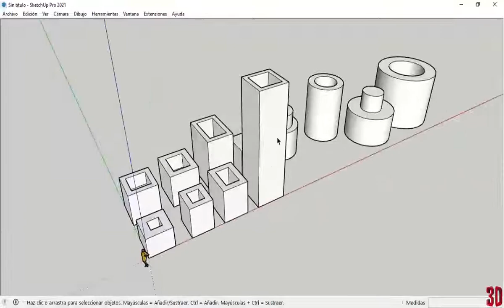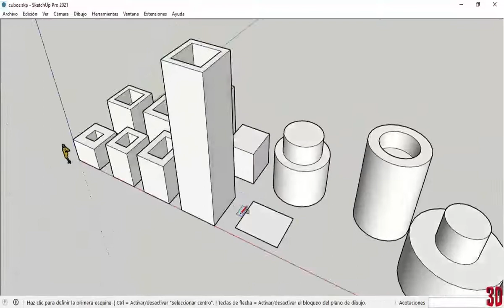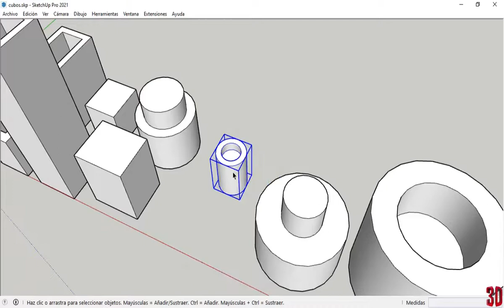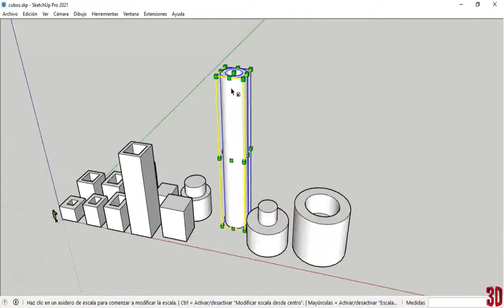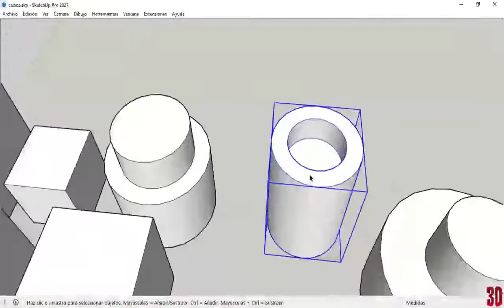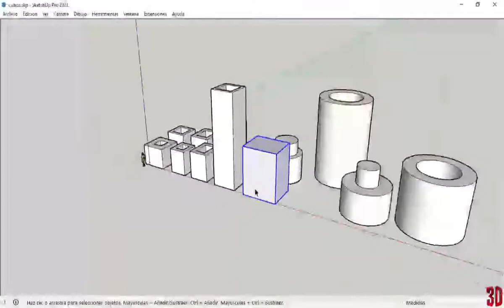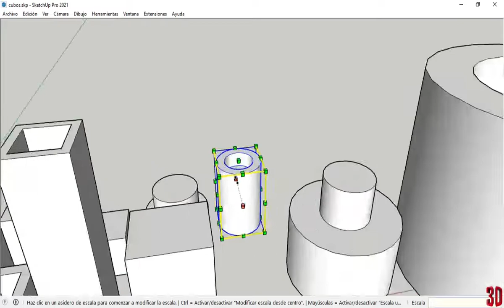Mini tutorial SketchUp 2021 (ESCALAR Y GUARDAR)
Muchas gracias por ver nuestro cuarto video de SketchUp 2021, coméntanos que te parece el ritmo del vídeo, que mejoras te gustarían, si quieres estar enterado cada vez que subamos un vídeo nuevo recuerda darle a la campanita para que no te pierdas ninguna novedad.

Adquiere nuestro e-book: 65 ideas de recamaras, combinaciones y distribución en nuestra pagina web